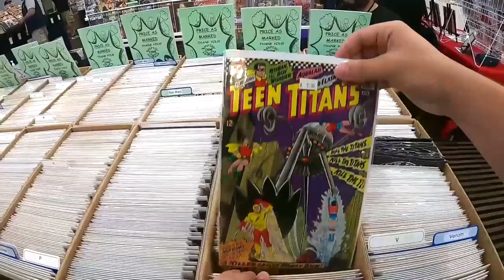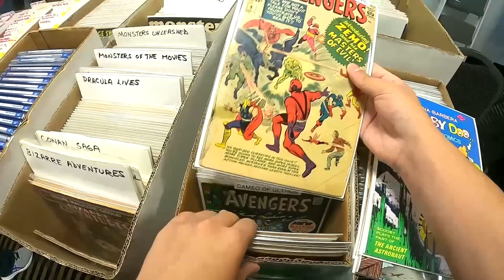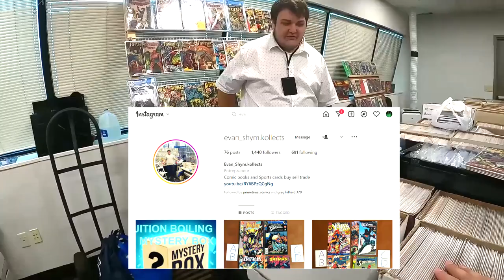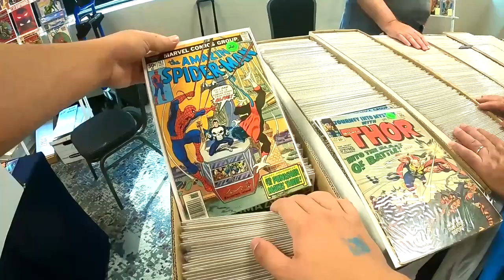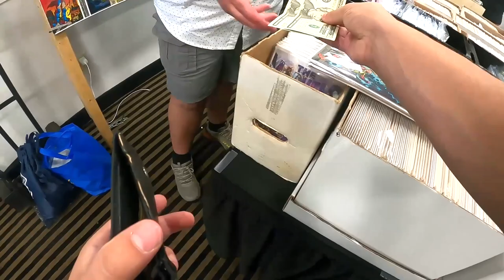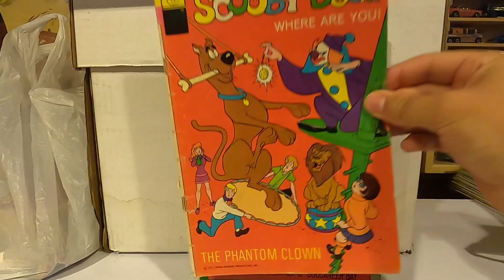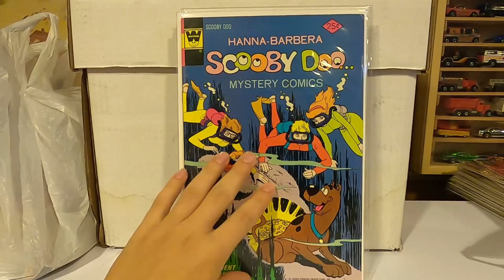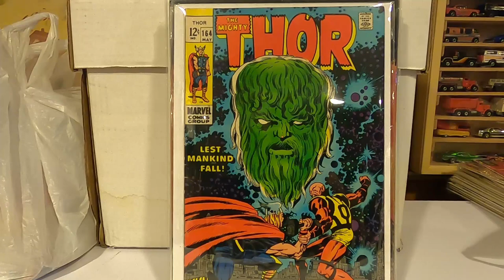KING KON III !!! BEST COMIC BOOK SHOW IN NEW JERSEY ??? TONS OF VINTAGE COMIC BOOKS !!!